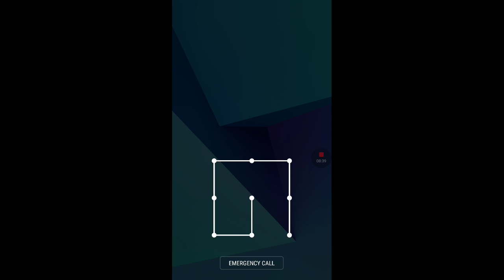Playing minecraft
Hope you liked  yeeeet bye